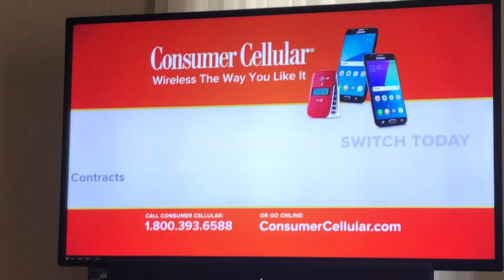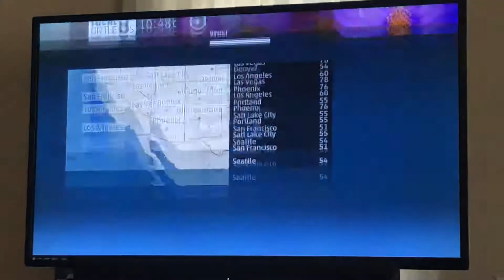6-2-18 Local on the 8’s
As you all know on the weekend I’m at my dads and he has dish. The growling noise in the background is the dogs fighting